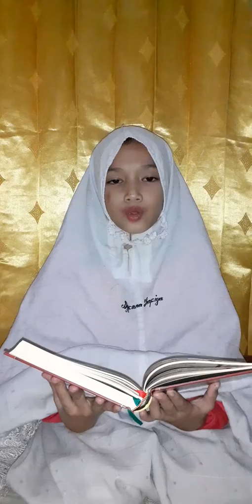Tilawah Surat Ar Rahman